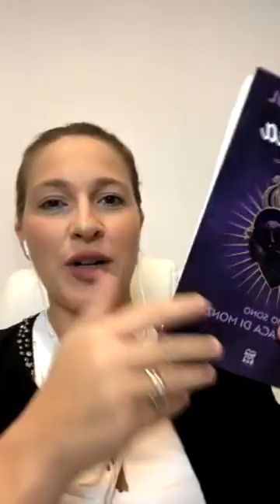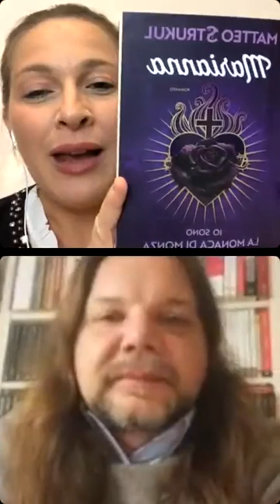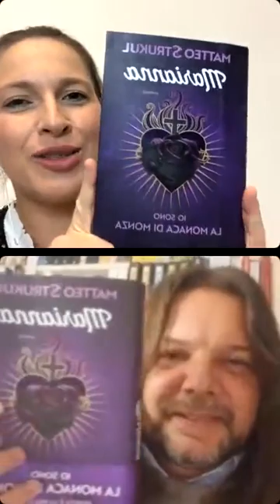Come scrivere un ROMANZO STORICO: intervista a Matteo Strukul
Come si fa a scrivere un romanzo storico tratto da una storia vera? Ce lo spiega l'autore best seller Matteo Strukul partendo dall'esperienza di scrittura del suo ultimo romanzo, "Marianna. Io sono la monaca di Monza" (Nord-Sud Editore), dove coniugando il rigore della ricostruzione storica a una narrazione appassionata, Matteo Strukul mette in scena la vicenda (vera) della famosa monaca di Monza, citata nei Promessi Sposi da Alessandro Manzoni.

▶ Ciao, sono Stefania Crepaldi. Grazie per essere qui!
Sono co-titolare dell'agenzia letteraria Editor Romanzi e della scuola di scrittura LabScrittore. Ho scritto diversi libri di narratologia, tra cui il best seller "Lezioni di narrativa. Regole e tecniche per scrivere un romanzo" (Dino Audino Editore), e i romanzi della serie di "Fortunata, la tanato-esteta", opzionati per la realizzazione di una serie TV.

▶ RISORSE UTILI:
👉 Vuoi lavorare con me al tuo romanzo? Vai qui